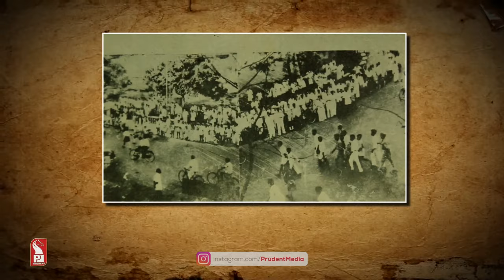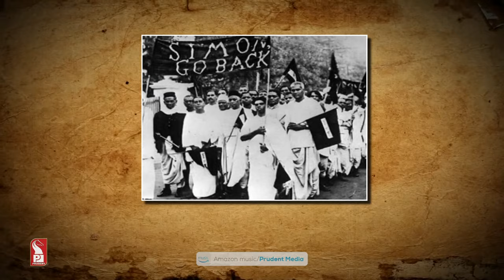Bhausaheb Bandodkar 50th death anniversary | Prudent | 120823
On the occasion of Dayanand Bandodkar death anniversary, we look at his political journey.